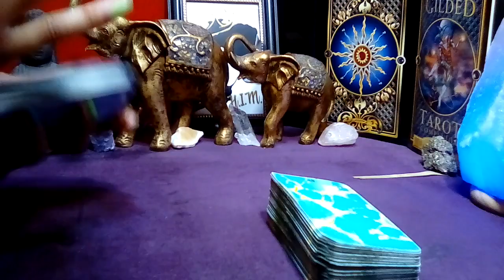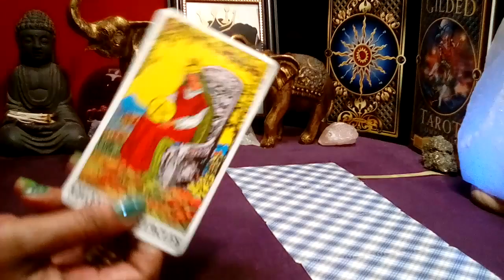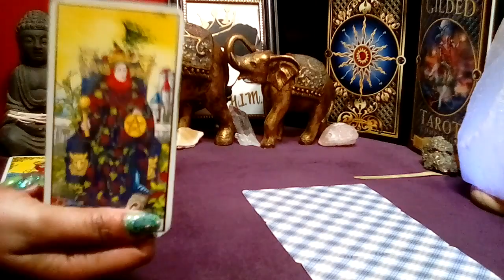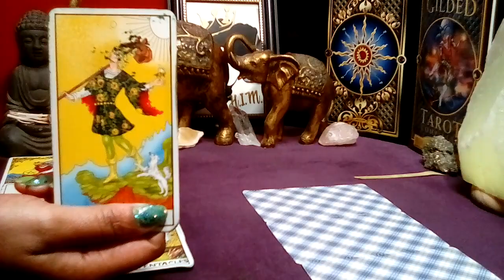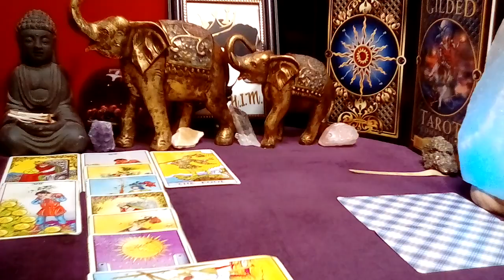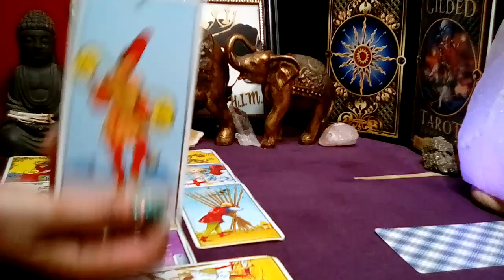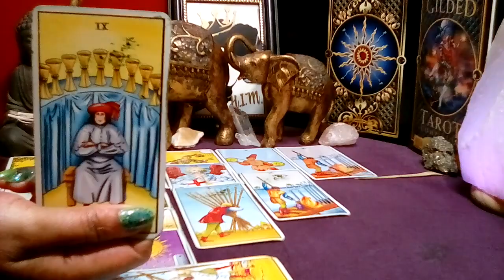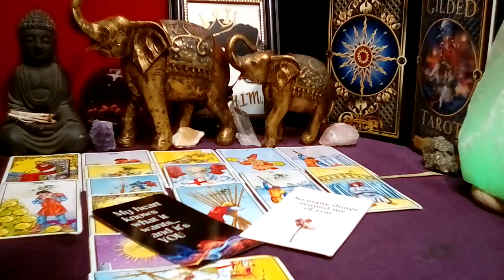VIRGO! 💞 "This Will Happen In The Next 48 Hours! DEBATING ON YOUR NEXT MOVE!" (28-29) AUG 2024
Virgo August 2024 Tarot Love Reading

Decks Used:
Cosmic Tarot
Crystal Visions
The Pictorial Key
Rider-Waite Tarot